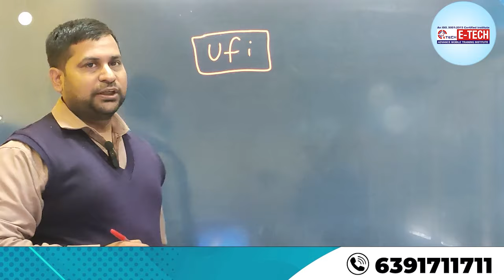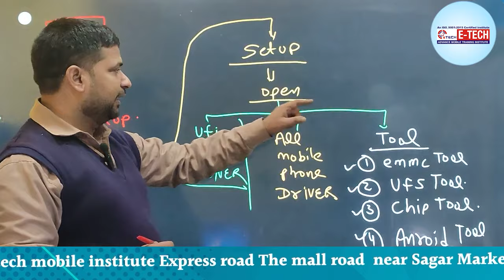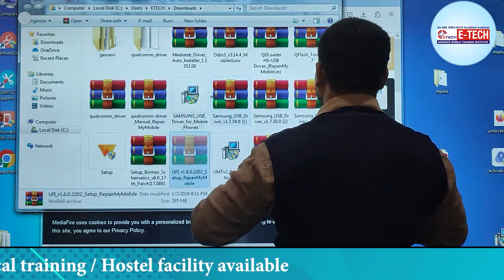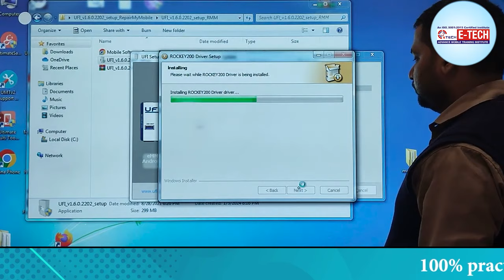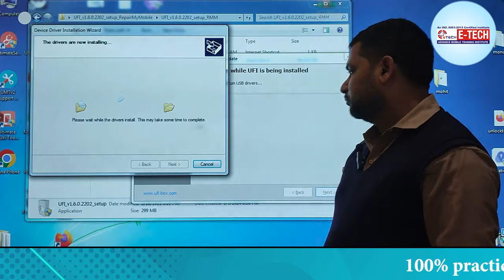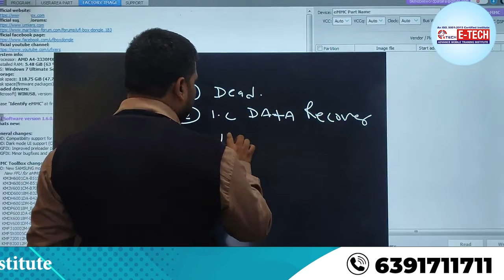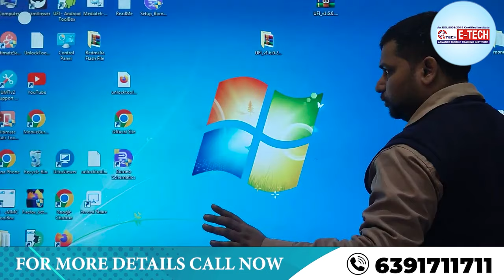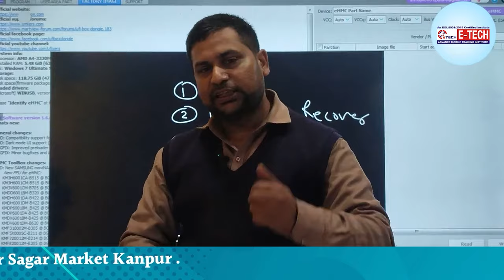UFI Box के बारे में पूरी जानकारी | How To Install UFI Box Step By Step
UFI Box के बारे में पूरी जानकारी | How To Install UFI Box Step By Step Full Complete Practical | EMMC repairing android ufi box emmc

00:00  UFi बॉक्स के क्या फायदे हैं  ?
08:59  UFI Box के बारे में पूरी जानकारी कैसे प्राप्त करें ?
15:59  How To Install UFI Box
21:59  UFI Box Install करने का सबसे आसान तरीका कैसे सीखें  ?
27:59  How to programm mobile emmc by UFi Box

1- मोबाइल फोन में light ic की पहचान कैसे करें | light ic को रिपेयर कैसे करें

12- मोबाइल फोन में Coil को कैसे पहचाने और इसका क्या कार्य हैं और work कैसे करती हैं

13-मोबाइल में कौन -कौन से कंपोनेंट्स लगे होते है || विस्तार से जानने के लिए वीडियो देखें

14-जानिए सब कुछ Hot Gun Machine के बारे में | Hot Gun मशीन को कैसे यूज़ करें

15-Mobile Repairing के लिए जरूरी tool's | मोबाइल repairing करने के लिए क्या क्या सामान होना चाहिए

WE PROVIDE :

1. HARDWARE & SOFTWARE COMPLETE THE COURSE
2. TOOLS FREE
3. I CARD
4. LIFETIME SUPPORT
5.ISO CERTIFICATE
6.75% PRACTICAL TRAINING
7. ON MOBILE PHONE REPAIR TRAINING
8.17 YEAR'S EXPERIENCE TRAINING
9.MOBILE PHONE SHOP KO RUN KARNE KI TRAINING
10. FRESHER STUDENT KI SPECIAL TRAINING
11. EXPERIENCE STUDENT KO SPECIALIST KARNA
12. EMMC LEVAL TRAINING
13.MARKET SE AANE WALE PHONE KO
14. TREND STUDENT SE REPAIRING
15.8 HOURS CLASS
16. BASIC TO ADVANCE  TRAINING
17.HOSTAL SUVIDHA FREE
18. JOB & BUSINESS SUPPORT
19. STUDENT-FRIENDLY BEHAVIOR